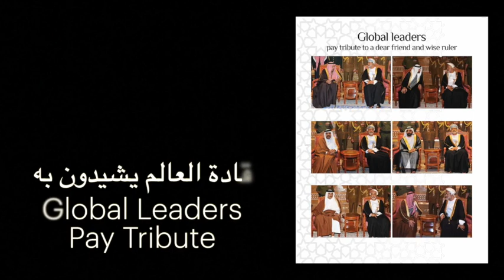Sultan Qaboos bin Said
Oman Economic Review pays tribute to Late His Majesty Sultan Qaboos bin Said